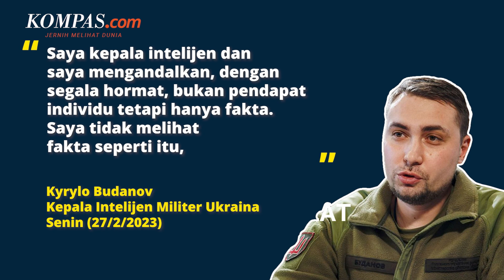Kepala Intel Militer Ukraina Yakin Tak Ada Tanda-Tanda China Kirim Senjata ke Rusia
Ukraina mengatakan, sampai saat ini belum ada tanda-tanda China sedang mempertimbangkan pengiriman senjata ke Rusia. Padahal, pejabat senior AS sebelumnya menyatakan yakin China sedang mempertimbangkan pengiriman senjata ke Moskwa.

Kepala Intelijen Militer Ukraina Kyrylo Budanov mengatakan, dia tidak sependapat dengan anggapan itu. Budanov yakin China tidak akan menyetujui pengiriman senjata ke negara yang tengah menginvasi Ukraina itu.

Di sisi lain, AS terus merasa khawatir soal potensi China mengirimkan senjata ke Rusia sejak awal Februari. Hal ini terjadi setelah eks Menteri Luar Negeri China Wang Yi bertemu dengan Presiden Rusia Vladimir Putin pada pekan lalu.

Penulis: Aditya Jaya Iswara
Penulis Naskah: Michaela Winda Saputra
Narator: Michaela Winda Saputra
Video Editor: Alfyan Oktora Atmajaya
Produser: Rose Komala Dewi